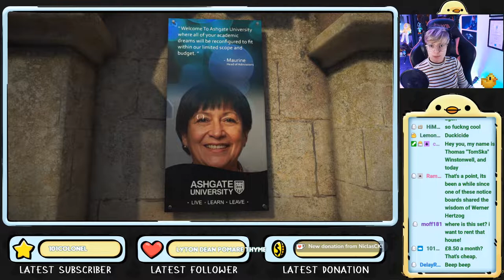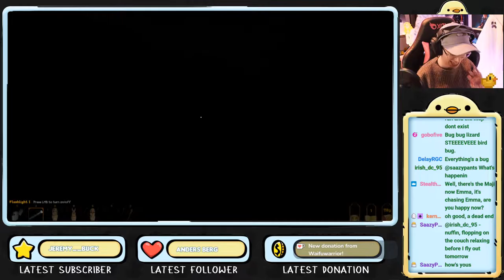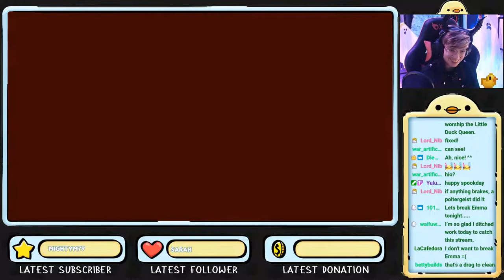This Month The STEVES Became One | Best Of Twitch: October '22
This month on Twitch we spent way too much time visiting Anubis, excavated the secrets of Hob's Barrow, threw a baby around and learned a lot about Ashgate University. And as usual, chat caused a ruckus.

Emma Thorne
LONDON
E4 0HY

100 Duck Sized Wolves
A very confused looking badger
Alltag
Amalgam of Neuroses
Amber
Andy is ducking around
April Washburn
Azku
Baked Bads
Bert Whitehead
Bill Garrett
Brandon
Brian McKemey
Catherine the Great
Chantale
Charlie edwins
Chris Davies
Chris Simpson
cmd
Connie Wright
Connla "Chicken Maximus" Lyons
Curious Quakka
Daftward
Danny Van Hecke
Darth_Rondoudou
DasMonitor
Dave Kircher
denny5252
Dr Mint
Dreffed
Dylan Sweetland
Eamonn Sheridan
Elle
Ephemeral Entropy Buffer
FalcorTheGinger
Farron Sutton
Flirty Imp
Fulcrum
GamingRidge
George Bush
gm
GrayV
Harley's Books
Henry Curtis
HiMyNameIsSpoon
Izzy
Jan Bojarp
Jason Metcalf
Jeremy Buck
Jim Lathrop
Jo Ro
John Fry
Justin Rogers
Kent Woodward
Kiwi Satan
Kristjan Wager
Laughing Sisyphus
Lizzy Gayle
Lulidine
Lynn Dobbs
Lynn Shackelford
Mattus McChicken Nuggetus
milesteg
Militant Agnostic
Mr Smeeth
Mr. Creosote
Niamh Coghlan
NINJARED
Novaria Lebedev
NPC
Paul McGinty
peowmeownoire
Peter Kyrouac
Plux
razbitom
Rosyna Keller
RPGMP3
Samandme59
samsbro1952
Sarah Chavis
Sean
Sean Hamill
Shelly Hodgkinson
Siliconself
Silly Kristy
Simping on Emma Thorne
SIRIUSLY
Tank Lowe
Tax Man
Timbill Corder
Timothy Avery
Tracey O'Raw
Valyrie
Wasatch Witch
William Witt
Willow the Wendigo
Zabbott
zeroless
Adam H
Alexander Dulgher
Andrew Donoghue
Antoinette Kimball
Ariane le canard
Bad Energy
Bethany
Bill Panos
BobbyZ
bookmanwhb
Catie Liddell
Chris Hehman
Cory Sen
Damian Velez
Daniel Kaiser
Dave Wilkinson
David Chapman
David Murray
Eira Gwyn
Elflay
Elliot Bell
faazshift
Forrest A
Gregory Strakos
Hammer of Terra
Hans Maverick
Hellgun
Ian Smith
ImpossibleOcelot
J
Jacob Hicks
James Dowinton
Janelle Castile
Jason
Jean-François Dufresne
Jeff Brooks
Jefferson Ott
Jen Kusch
JennaSenna
Jeremy Mills
Jesse Ingram
Joel Keene
Joey Beeee, fille du roy
Joshua Richardson
Joshua Schmitt
Justin Schuman
Keith Levkoff
Keyas World
Kingdom
Kirk Tailor
Kristy Foxxx
Lisa Swanson
malix
Marsdaddy
Melanie Low
Meta Professor
Mike Yocom
Moonwraith
Nigel Davenport
OneStrapWarrior
PaulM
Peter Barrett
Randall Asato
Redman
ReGi0s
Rögnvaldr
Roi Aknin
Sean Wickman
Shig Viginitres
Simon D.
Werner Oertig